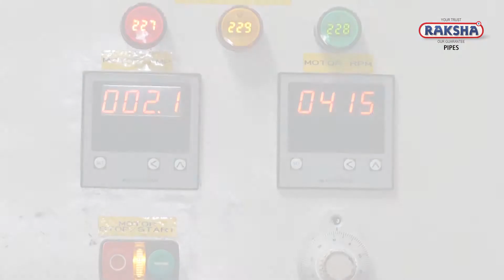Raksha PVC Duct Pipes English